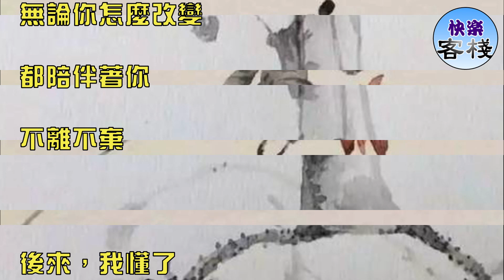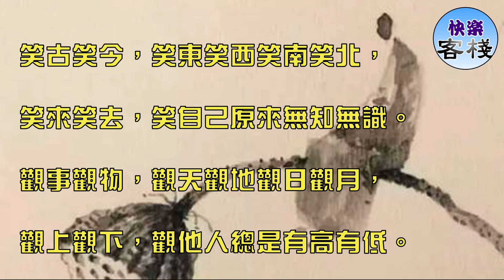漫漫人生路（深度好文）｜心靈勵志｜快樂客棧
漫漫人生路

走走停停

形形色色的人

來來去去

有的人

教你學會了珍惜

卻已離你而去

有的人

無論你怎麼改變

都陪伴著你

不離不棄

後來，我懂了

有的人，希望你開心

有的人，盼著你傷心

還有的人，對你漠不關心

所以

該學會好好照顧自己

不要讓關心你的人擔心

讓看你笑話的人開心

為不在意你的人傷心

該放下的

轉身，絕不回頭

容易破碎的東西

不必去粘合

容易離去的人

不必去挽留

笑古笑今，笑東笑西笑南笑北，

笑來笑去，笑自己原來無知無識。

觀事觀物，觀天觀地觀日觀月，

觀上觀下，觀他人總是有高有低。